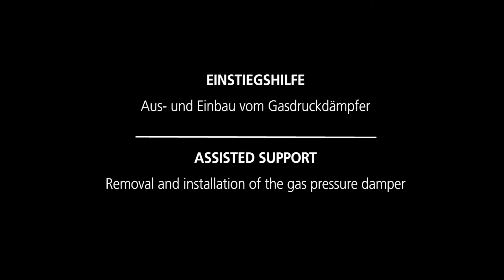EINSTIEGSHILFE | ASSISTED SUPPORT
Aus- und Einbau vom Gasdruckdämpfer. | Removal and installation of the gas pressure damper.